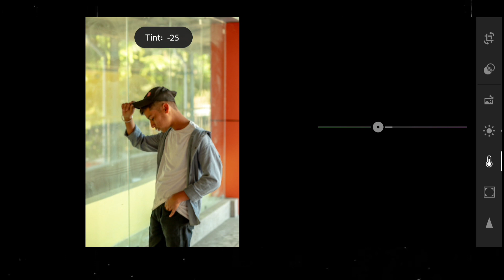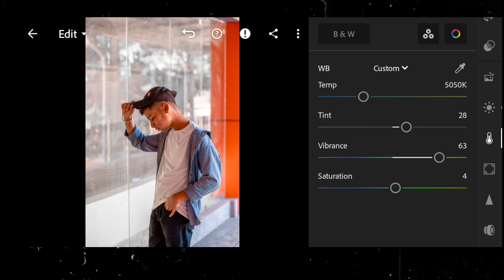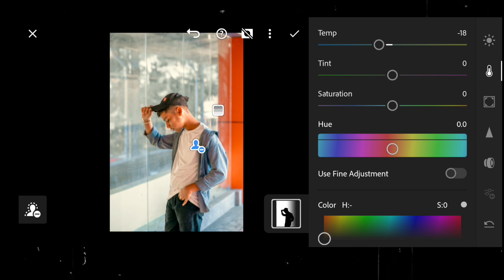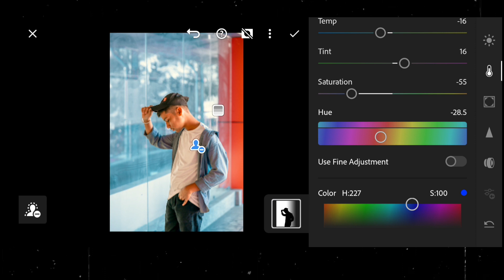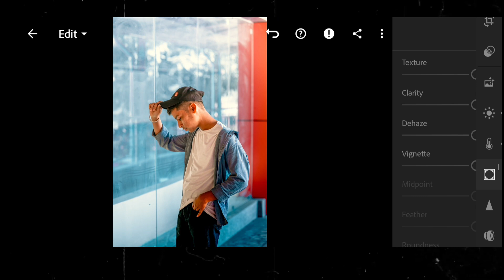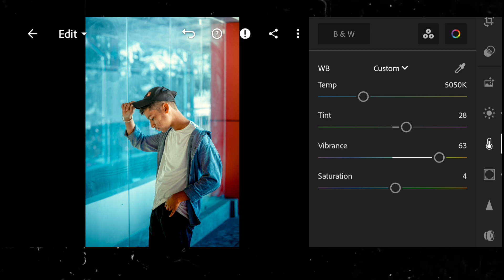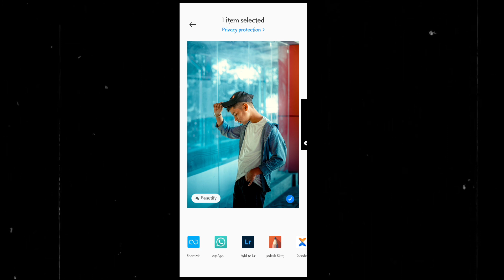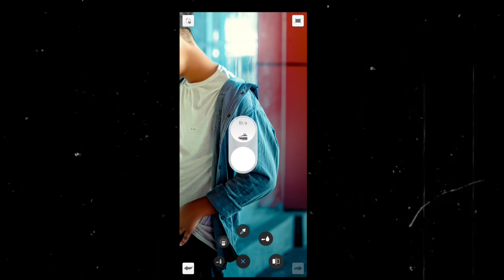Complete Photo Retouch /Face ko Gora Kaise Kore 😲/Lightroom Complete Tutorial Video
Complete Photo Retouch /Face ko Gora Kaise Kore 😲/Lightroom Complete Tutorial  Video @jmxedit8333

 lightroom tutorial basic
lightroom tutorial
lightroom mobile tutorial for beginners lightroom mobile editing tutorial lightroom mobile
 JM PHOTOSHOOT new photo editing
 lightroom editing lightroom
lightroom brown